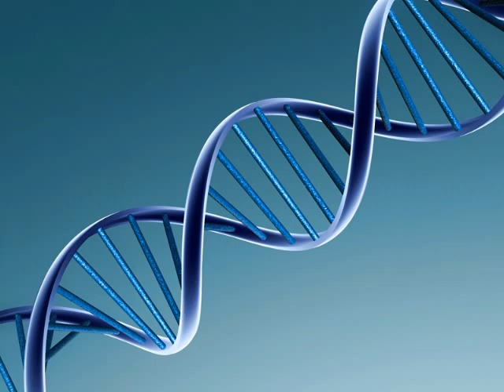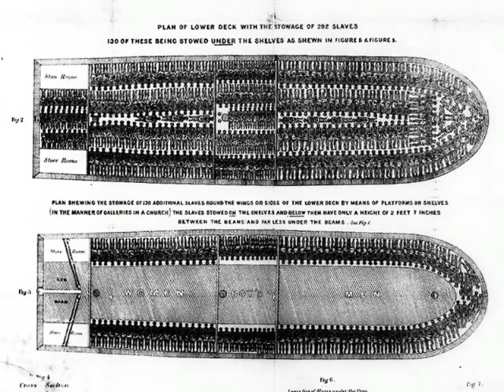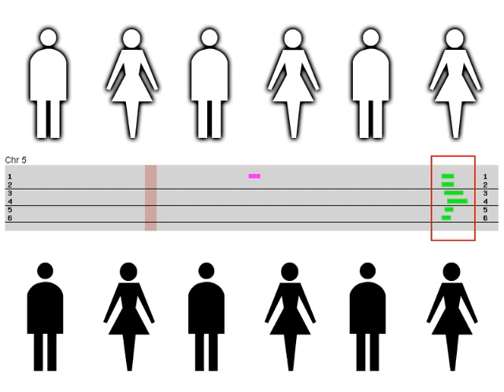The Genetic Legacy of Slavery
Early New England's involvement in the slave trade.